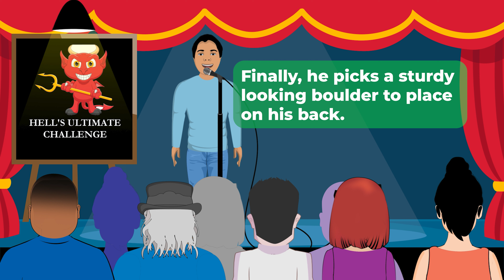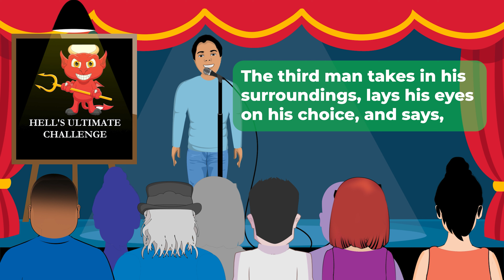Daily Chuckles #21 : Three Men Go To Hell And They're Pissed... 😈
Dive into this hilarious tale of three men trying to outsmart Satan in Hell. When faced with the ultimate test of pain, what would you choose as protection?